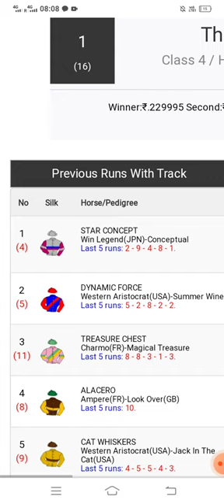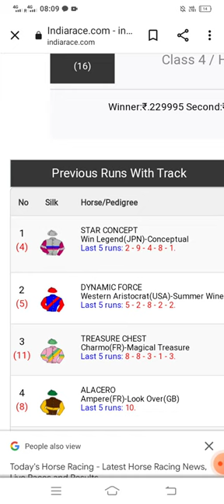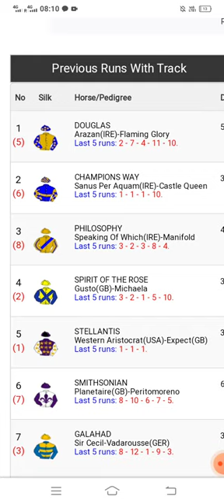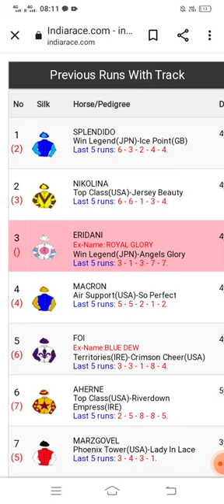Bangalore Race tips 18th November 2023| today Bangalore Race tips| Bangalore Race tips @dreams to su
Bangalore Race Tips | Bangalore race tips 18th November 2023 | Today Bangalore race tips| @dreams to success
Hyderabad Race Tips 18th September |Hyderabad race 18th September 2023 | Today Hyderabad race tips| @dream
Bangalore Race Tips| B race tips 21st May 2023 | Today Bangalore race tips| @dreams to success only success
Bangalore Race Tips| Ooty  race tips 21st May 2023 | Today Bangalore race tips| @dreams to succes only
Ooty Race Tips| Delhi  race tips 20th  May 2023 | Today Ooty race tips| @dreams to succes only
Ooty Race Tips| Ooty  race tips 14th May 2023 | Today Ooty race tips| @dreams to success Mysore  Race Tips 26th May 2023

dreams to success only success Mysore i Race tips
bangalore race tips 18th November 2023
today Bangalore Race tips

today delhi race tips
hydrabad race tips 18th September 2023
pune race tips 21st July 2023
pune /Bangalore race tips
tips win
mysore super class horse racing tips
Mysore race
YouTube vedio Mysore race tips
mysore race tips 9th June 2023
bangalore results analysis 4th june